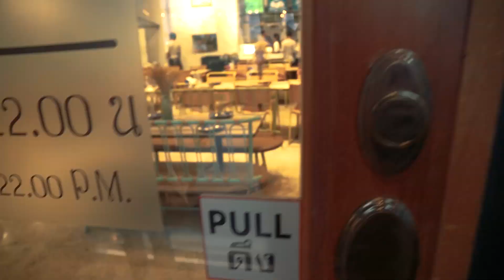ปัญหาแบบนี้ เหมือนโดนตบหน้า | HELP ME PEEPZ EP.5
HELP ME PEEPZ
ปัญหาวันนี้ ต้องเป็นคนสวยเท่านั้นถึงจะเข้าใจ
แต่ไม่เป็นไร “แม่ก็สวย เลยช่วยได้”

ไปจ้ะ ลงพื้นที่!!